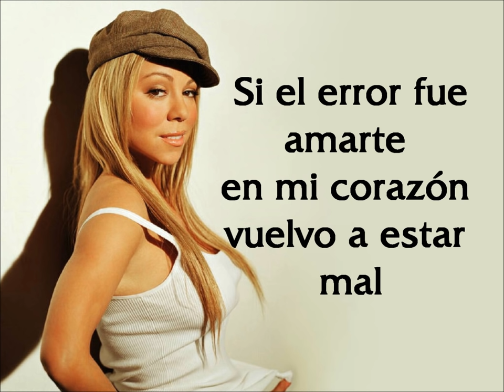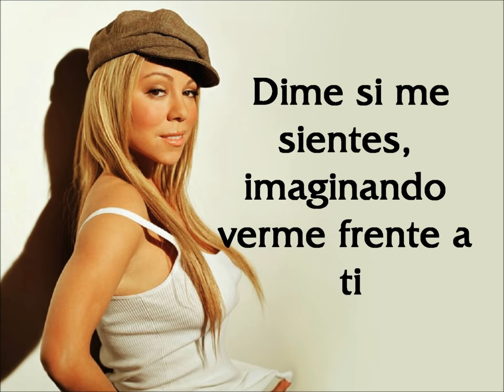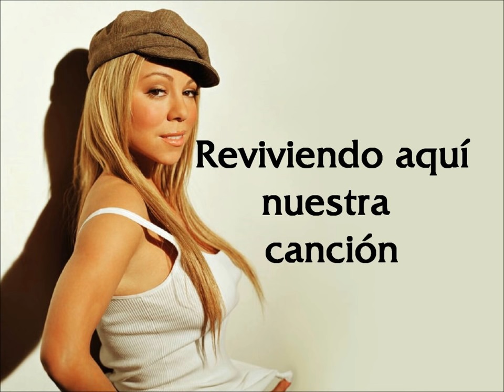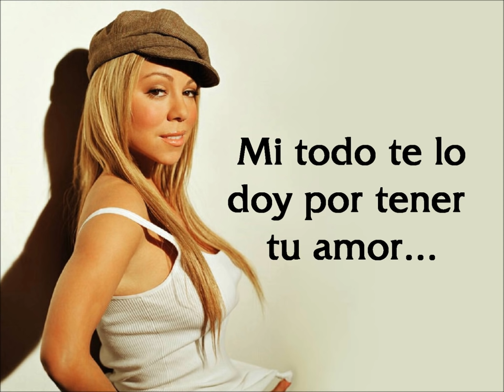Mariah Carey - Mi Todo (Con Letra)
"Mi Todo" es la version en español de la cancion "My All" del album Butterfly de Mariah Carey y fue la 3° y última canción que Carey grabó en español.
"Mi Todo" is the Spanish version of the song" My All "by Mariah Carey for her album "Butterfly" and was the 3rd and the last song that Mariah recorded in Spanish.